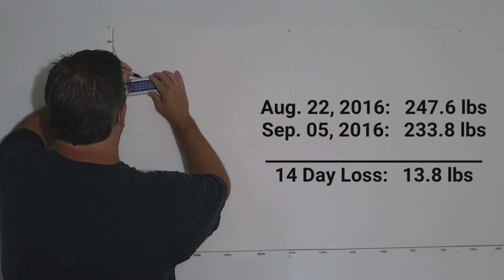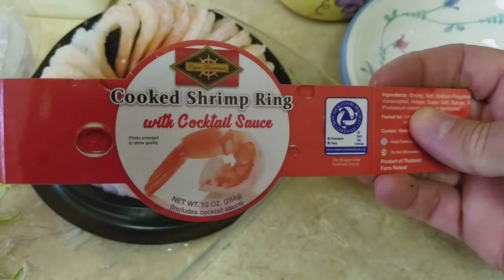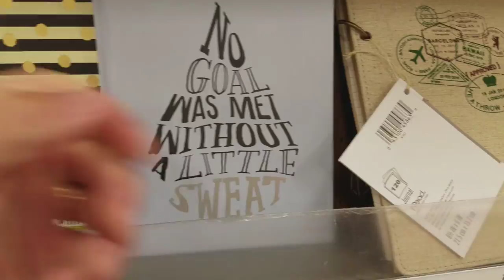100 lb Weight Loss Transformation | Vlog Day 15 - Walking, Biking, and More Walking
Labor Day,  and I used the day off work to get in a lot of exercise.

The recipe was a modified version of one that I saw on the YouTube channel, "Crashing to Crushing".  Mine didn't turn out as good, I may try again sometime with a few variations.

100 lb Weight Loss Transformation | Vlog Day 15 - Walking, Biking, and More Walking